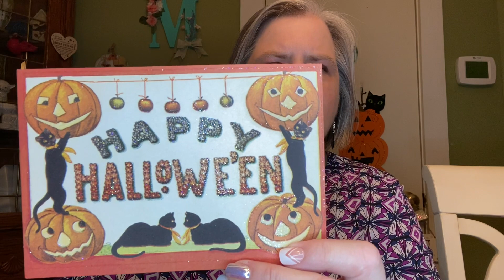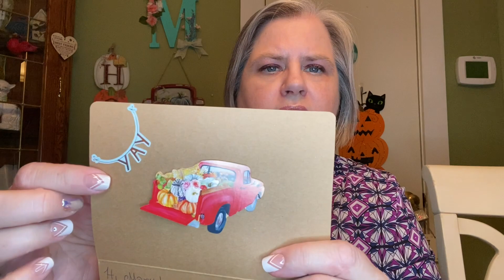Friend Mail from 4 Lovlies!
Kc Has Opinions & terrible video skills

Jessica Sparkles

JM Unboxing&More

Friend Mail:
Mary Flanagan